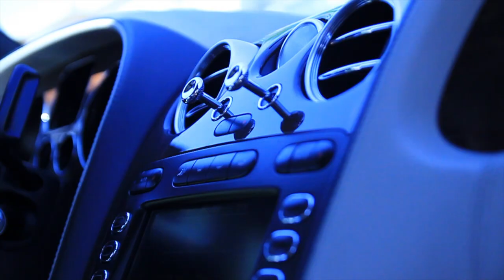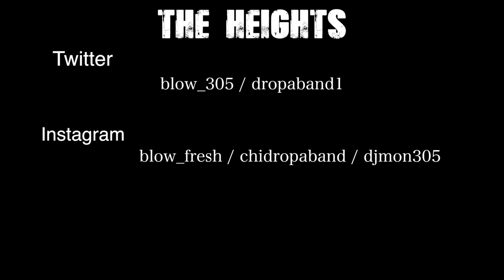Young Blow "Michael Jordan"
Need Videos Email